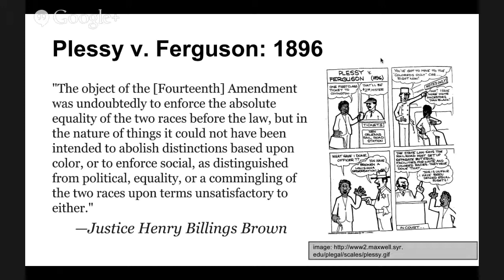The Supreme Court Precedent Cases: Plessy v. Ferguson 1896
Plessy v. Ferguson set up the "separate but equal" segregation of the United States.  Yes. The Supreme Court was allowing for segregation.  This case would be overturned by Brown v. Board of Education.